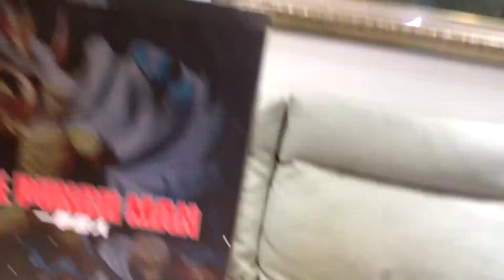TES 一拳超人 授權gk 開箱 眉毛這樣貼也能過關 組裝 埼玉 傑諾斯 雕像 Trieagles Studio One-Punch Man SAITAMA & GENOS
01:45 導讀
02:12 開始組裝
03:22 處理大公差
06:11 有一些話要說
06:41 燈效